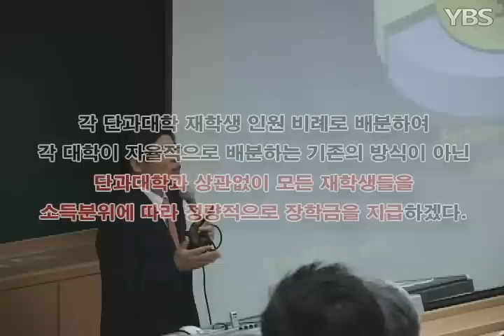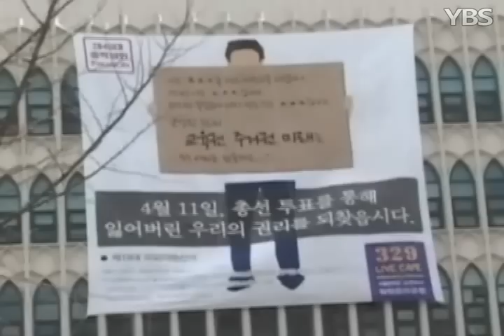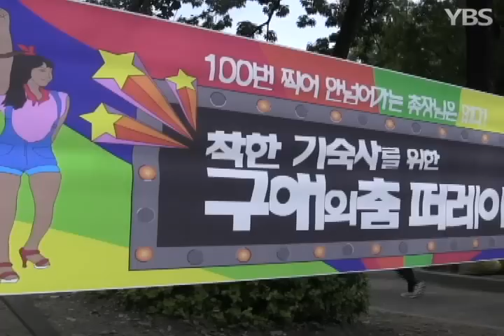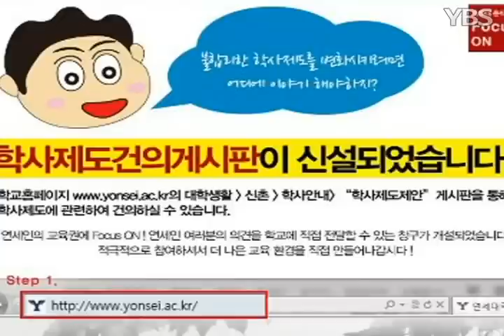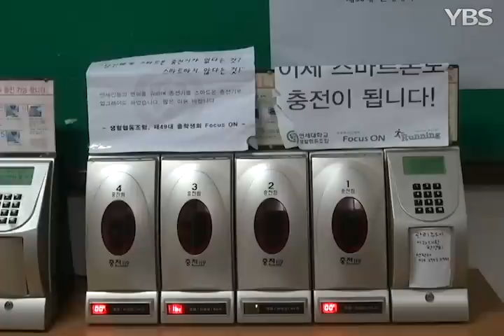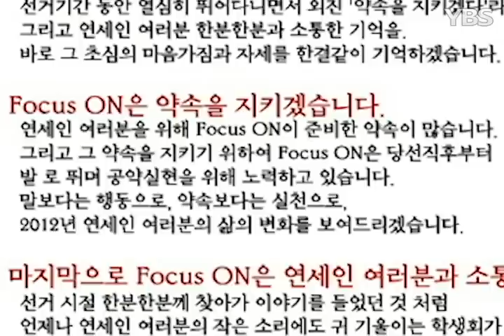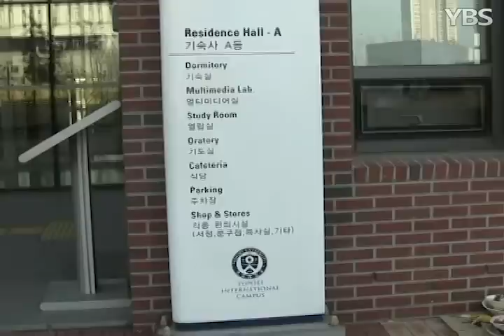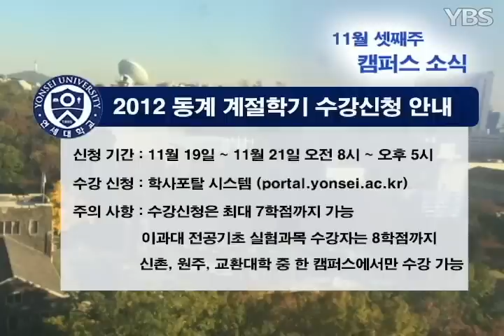[YBS NEWS] YBS NEWS 11월 셋째주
YBS NEWS 11월 셋째주

[기획] 제 49대 총학생회 Focus ON 공약점검 - 등록금, 장학금, 사회참여 (박형훈 기자)
[기획] 제 49대 총학생회 Focus ON 공약점검 - 주거, 학사제도 (정재희 기자)
[기획] 제 49대 총학생회 Focus ON 공약점검 - 문화, 복지활동 (도성호 기자)
[기획] 제 49대 총학생회 Focus ON 공약점검 - 국제캠퍼스 (박영민 기자)

[공고] 2012 동계 계절학기 수강신청 안내
[공고] 정책토론회 및 선거 일정 안내
[공고] 2012 동계 스포츠캠프 신청 안내

- 앵커 : 52기 아나운서 이동섭, 53기 기자 이강수
- 제작 & 기술 : 53기 기자 박형훈